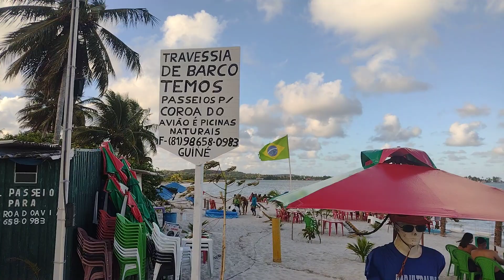praia de mangue seco tem ultra leve